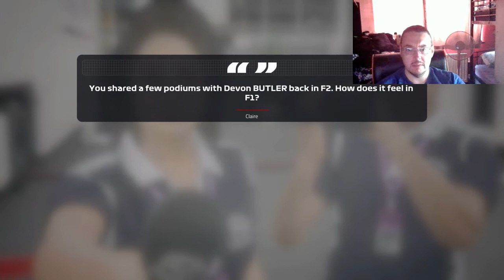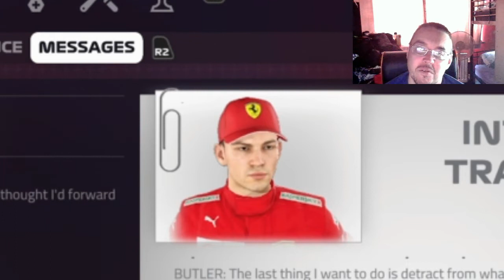The Greatest Race Of Our Career?: F1 2019 CAREER MODE #25 (Team Racing Point - Season 2)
Currently two for two and we are on a bit of a roll in our second season but China starts to bring us back down to earth with a bang, we have to pull something out from our ass to even think about getting on the podium

So, for a 25% career race distance, we jump inside of the #69 SpScore Racing Point Force India Mercedes-Benz around the Shanghai International Circuit for the Chinese Grand Prix on F1 2019